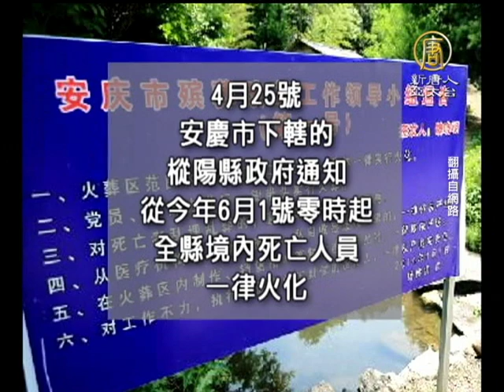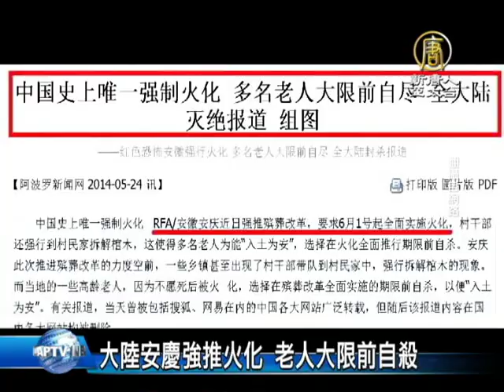【新唐人/NTD】大陸安慶強推火化 老人大限前自殺｜火化｜骨灰｜安慶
中國人講究入土為安，讓死者得其所，家屬感到心安。不過在大陸安徽省安慶市政府強行推動殯葬改革，要求自六月起死者一律只能火化，一些鄉鎮村幹部竟然到村民家中強行拆解棺木，造成當地有多位老人家 趕在六月前，自盡身亡。